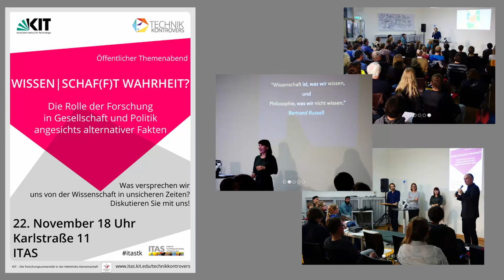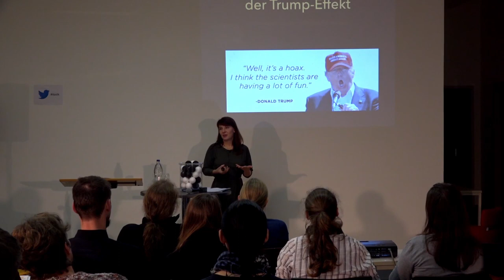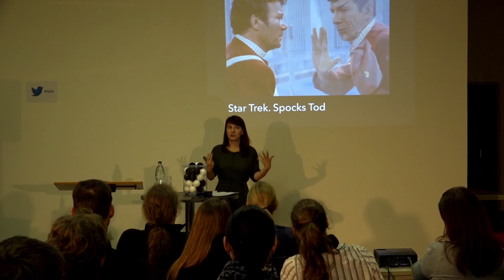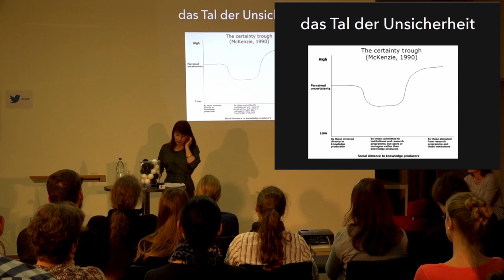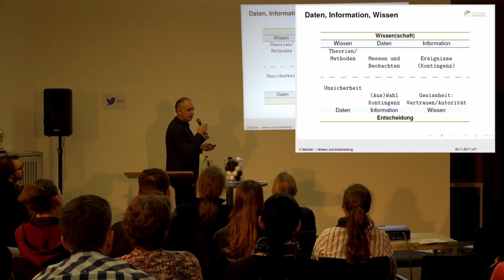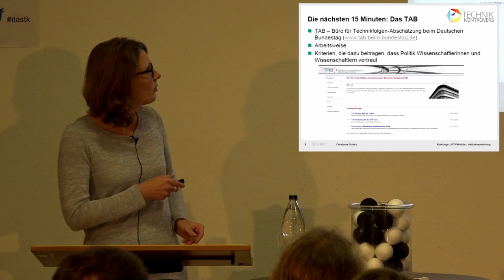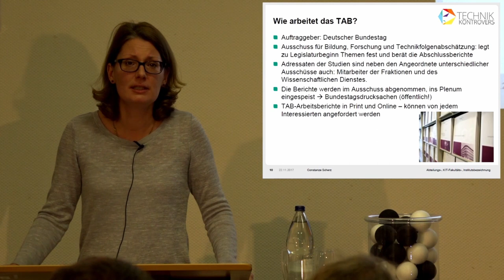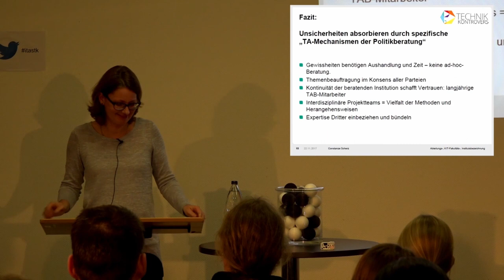"Wissen|schaf(f)t Wahrheit?" - ITAS-Themenabend technik.kontrovers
Wie entscheidet man sich, wenn nicht sicher ist, ob eine eiweißreiche Ernährung gesund oder womöglich schädlich für die Niere ist? Wozu entschließt sich die Politik, wenn nicht sicher ist, ob der Mindestlohn den Wohlstand besser verteilt oder ob er Arbeitsplätze kostet?
„Prognosen sind immer unsicher, gerade wenn sie die Zukunft betreffen“, heißt es in dem oftmals W. Churchill zugeschriebenen Bonmot. Es macht deutlich: Auch in der Wissenschaft sind „Alternative Fakten“ und damit verbundene Unsicherheiten unvermeidbar. Dennoch müssen wir auch in unsicheren Zeiten Entscheidungen treffen.
Welche Rolle kann dabei die Wissenschaft für Gesellschaft und Politik spielen? Darüber diskutieren unsere Referentinnen und Referenten Rafaela Hillerbrand, Constanze Scherz und Christian Büscher.